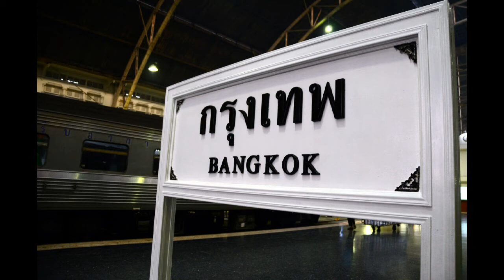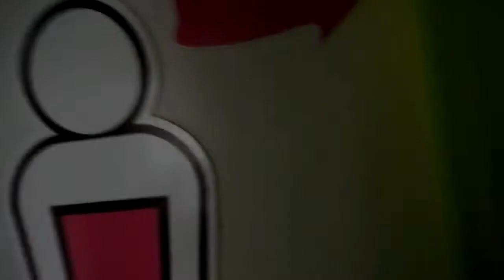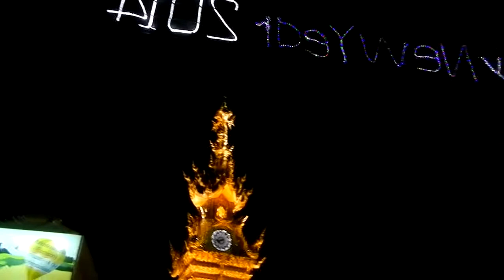Thailand 2014 Day 2